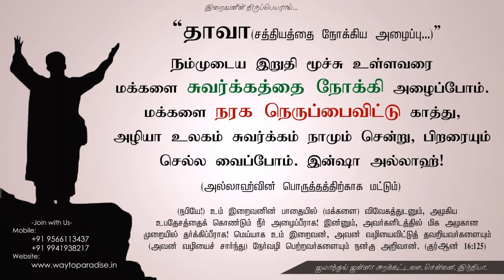Christian Convert to Islamᴴᴰ┇Idrees BE @ (Jones)┇Islam Inspired Me!